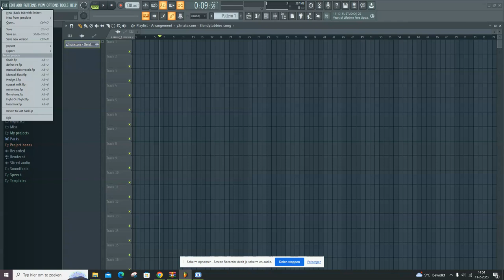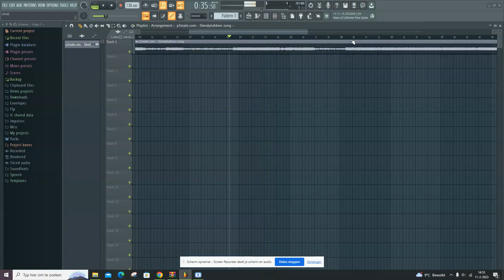DUTCH Teletubbies theme song hidden in the Slendytubbies Menu music???